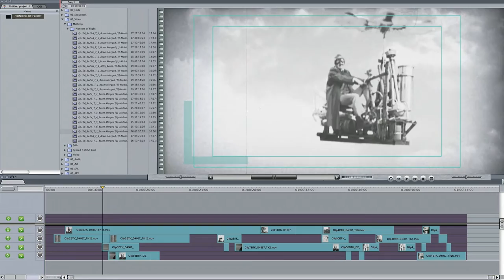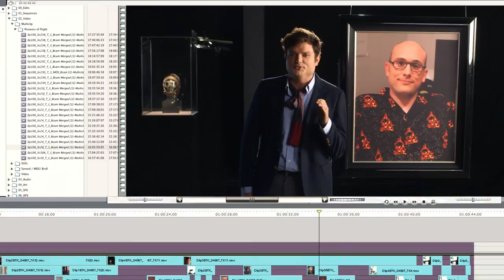Pioneers of Aviation